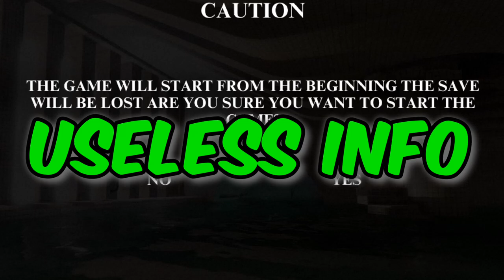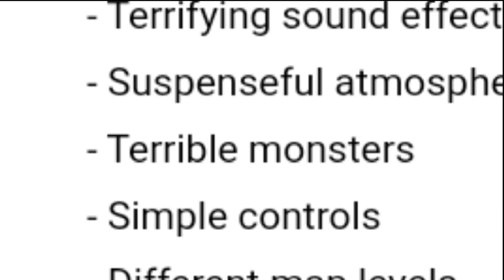This Spaghetti Monster Is Chasing Me In The Backrooms...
The Spaghetti Monster Is Chasing Me uuuuuhhh😱. The Backrooms Intensifies!...well not really.